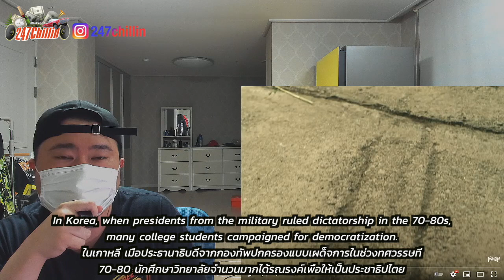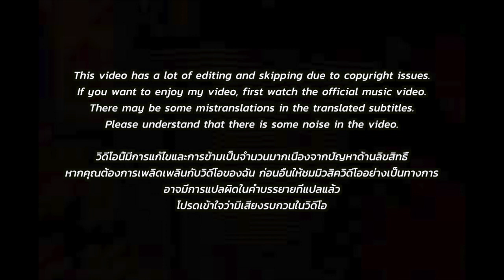🇹🇭🇰🇷🔥Korean Hiphop Junkie react to YOUNGOHM - บางกอก เลกาซี่ (THAI/ENG SUB)